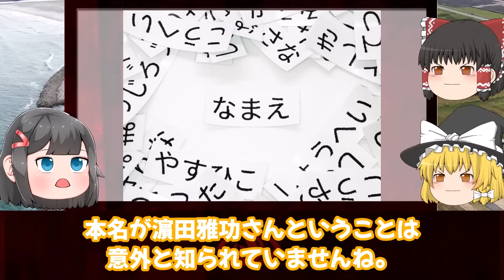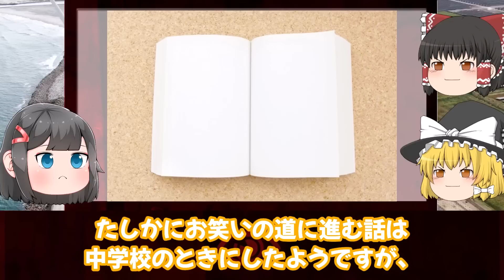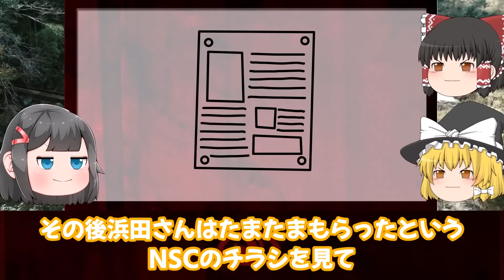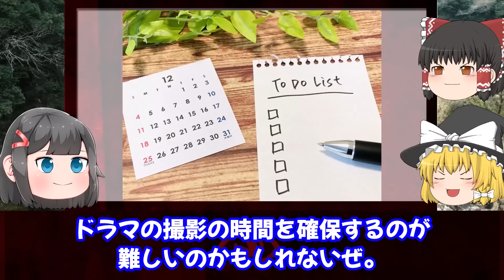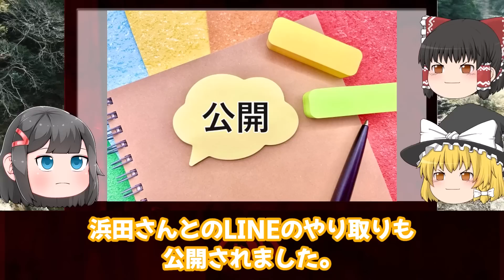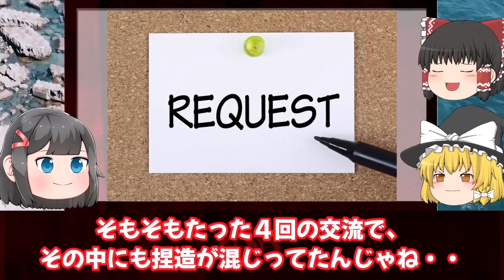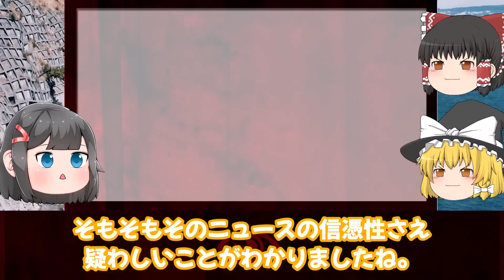【ゆっくり解説】数度の不倫報道も特にダメージ無し。浜田雅功がテレビから干されない理由